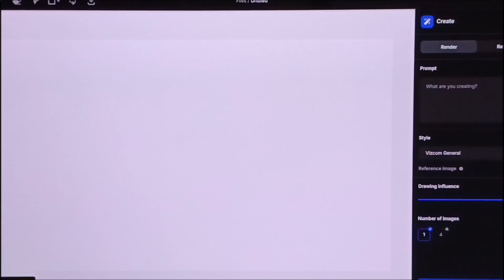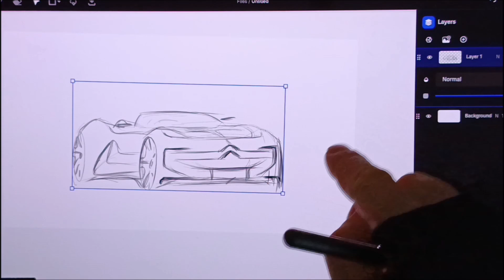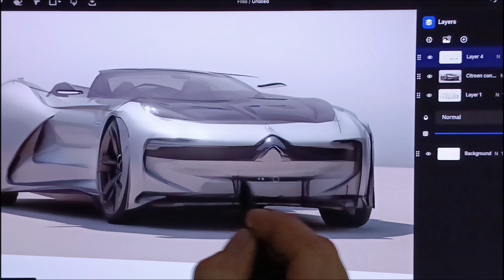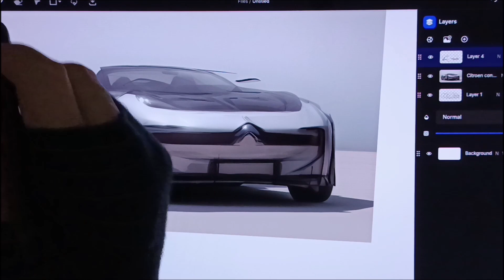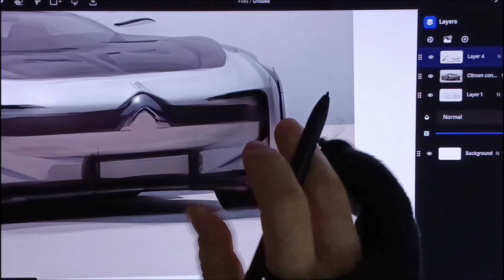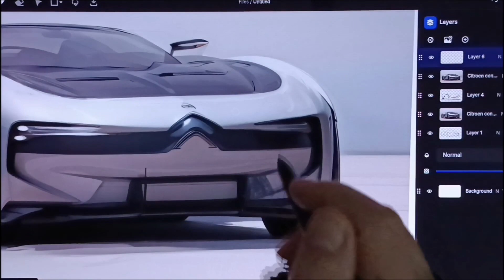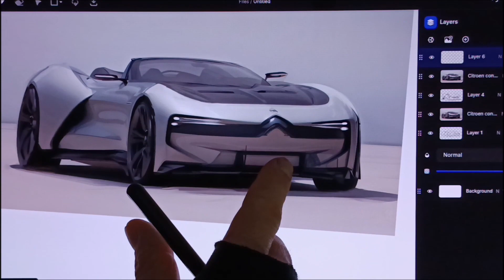Citroen concept car sketching and rendering in Vizcom.